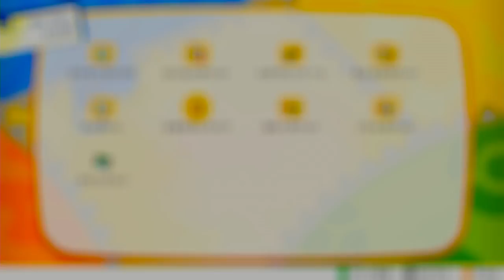ポケモン「Let's Go! ピカチュウ」実況プレイ#2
ポケットモンスター「Let's Go! ピカチュウ」の実況プレイ動画になります！
のんびりと楽しみながら攻略していきます。

※可能な限り返信しますので、お気軽にご連絡ください。

【主な実況ゲームタイトル】
■定期投稿
ポケットモンスターウルトラサン・ウルトラムーン

■不定期投稿
マリオカート8 デラックス